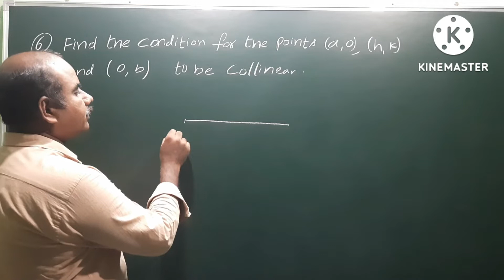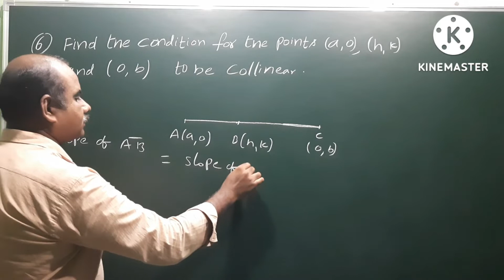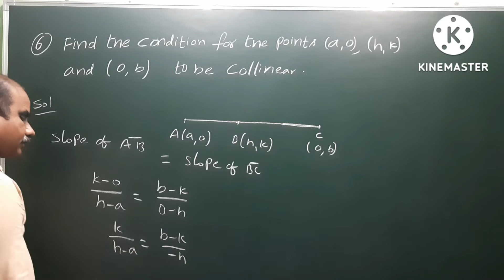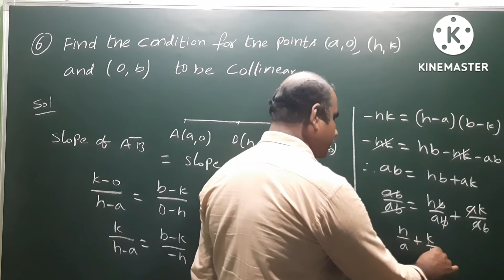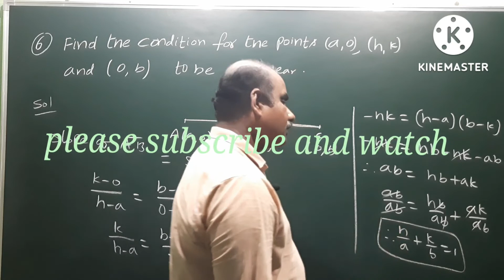Find the condition for the points (a,0), (h,k) and (0, b) to be collinear